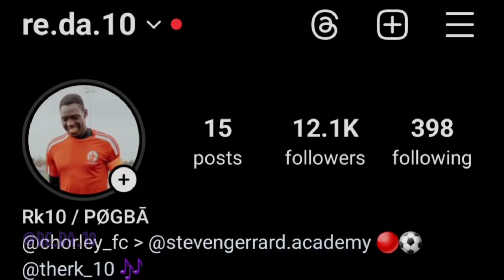SUDAN DONE IT AGAIN!! | SHIFIT - TooDope (Prod. by @sammanyhajo) | (REACTION)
WHAT'S HAPPENING MA PEOPLE! 🤘🏽😎

with your friends to enjoy as well

ℹ️ MORE

🔷️ TRYING THE HOTTEST NOODLES

⤵️ ALL EMIWAY BANTAI REACTIONS ⤵️

⤵️ NEPAL TOP REACTIONS ⤵️

ℹ️

➡️ Fredo:
Daily Duppy ■

➡️ Kano:
Fire in the booth ◽️

➡️ Dave:
Black ◽️

🔴 SOCIALS 🟣